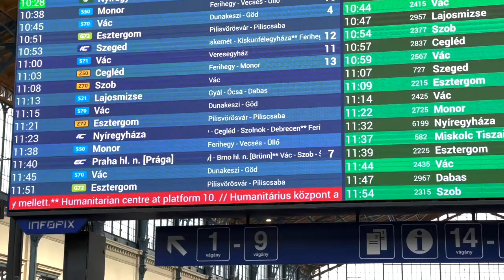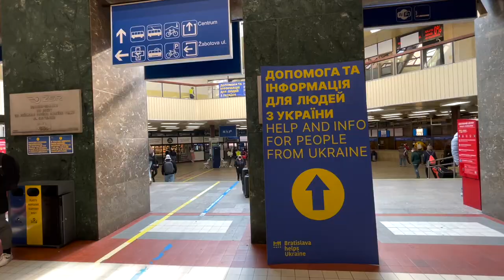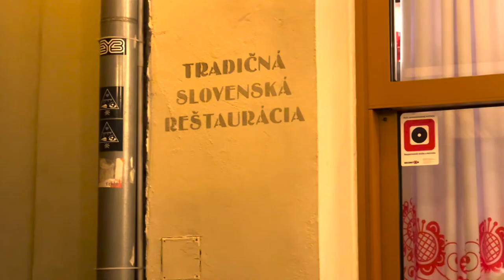CRAZY Night In Bratislava 🇸🇰 Trying Traditional Slovakian Liquor 🍸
Slovakia is known for a brandy called borovička that is made with juniper berries. We had a little too much borovička during our first night in Bratislava 😂

00:00 Leaving Budapest
01:16 Arriving in Bratislava
02:09 Getting To Our Apartment
02:53 Exploring Old Town
04:07 Amazing Sunset!
04:46 Traditional Slovak Food
05:40 Borovička Bar
07:17 Singing Slovak Songs
09:14 Hidden Speakeasy
09:41 Thanks For Watching!